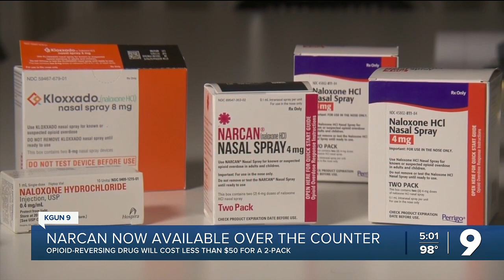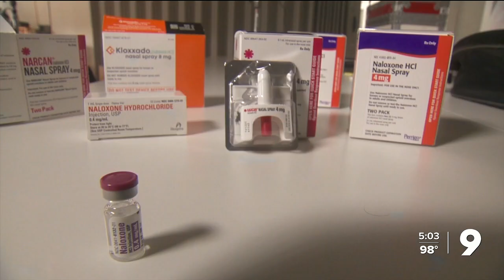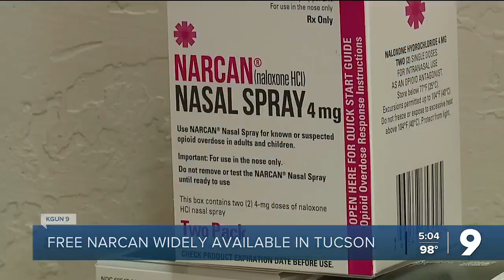Over-the-counter sales of Narcan to begin this week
The opioid-reversing dreg will cost less than $50 for a 2-pack.